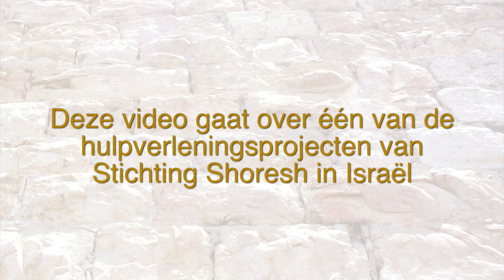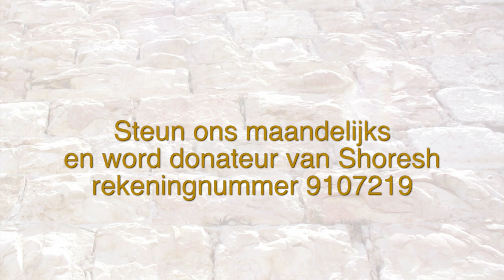Abundant Life Anat Brenner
Abundant Life. Interview with Anat Brenner about abortion, the house for single mothers and the support for them.